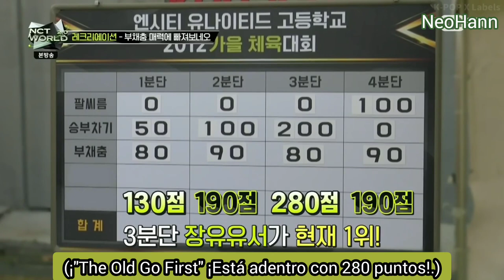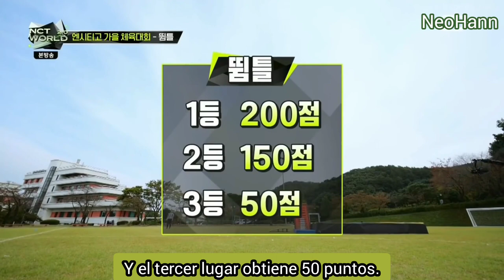NCT World 2.0 Ep 4 Sub Español (Parte 1)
Este video no me pertenece, solo me encargo de subtitular al español de fans para fans sin fines de lucro.
créditos a la televisora.
NEOHANN